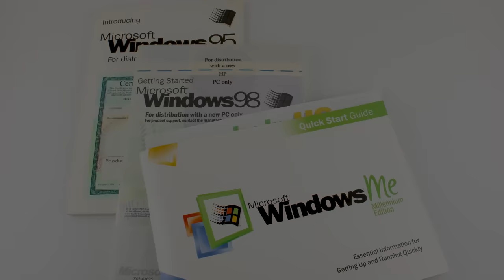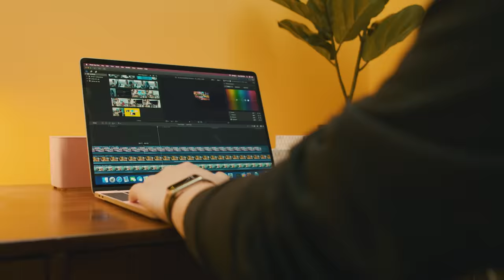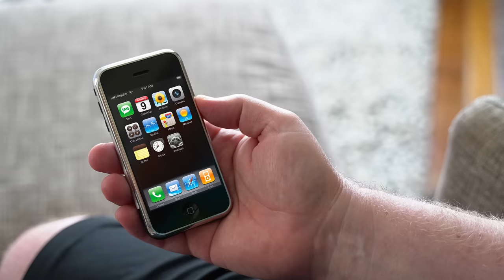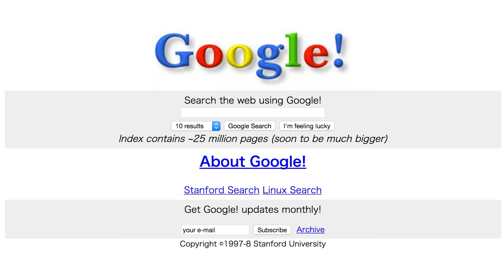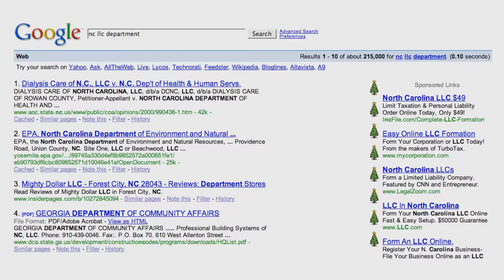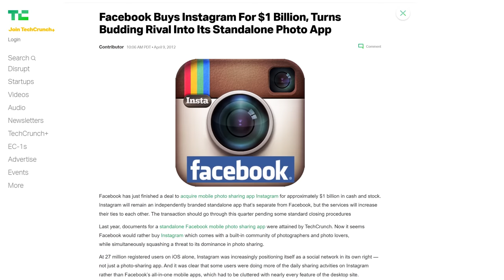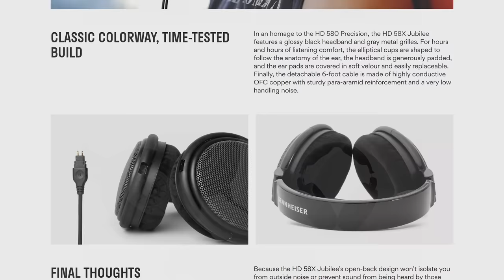How Big Tech Became So Powerful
How did Microsoft, Apple, Amazon, Google, and Facebook get so big?